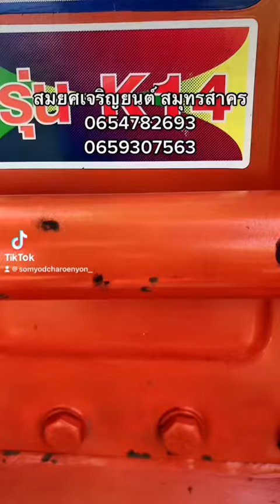นกK14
นกK14 #20500

สมยศเจริญยนต์ กระทุ่มแบน สมุทรสาคร